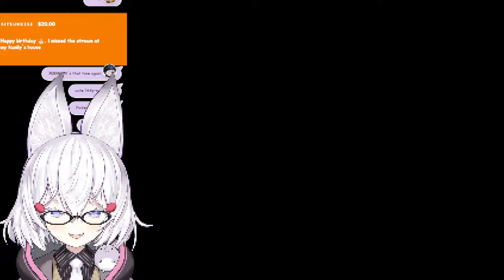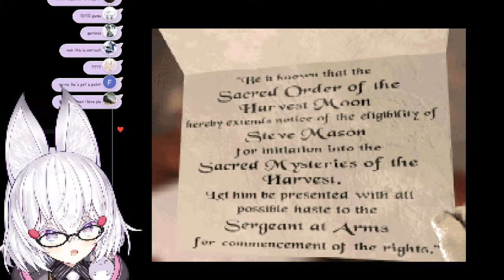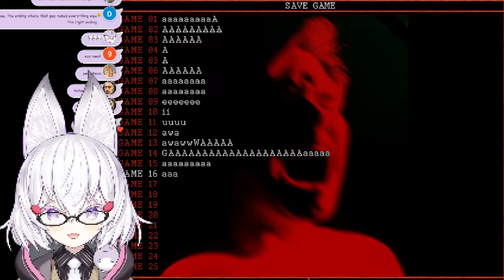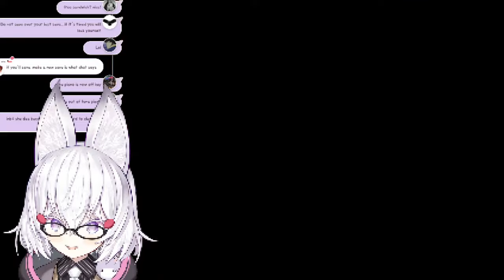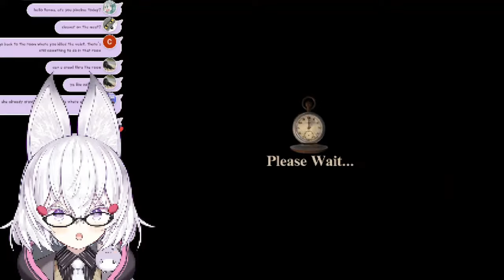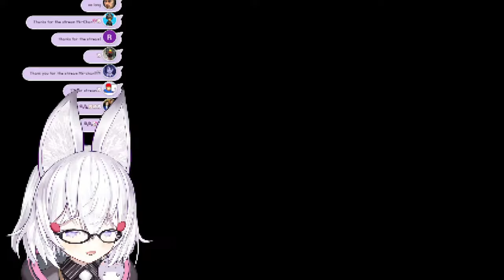[ HARVESTER ] a fever dream of a game .... [ Phase-Connect ]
・【 PHASE-SHOP 】・

1.・Let’s get along well. Be nice to other viewers. Don’t spam or troll !・
2.・Don’t talk to spammers. Block and report. ・
3.・Do not reveal personal information about anyone, including yourself.・
4.・Please don’t bring unrelated topics to the stream.・
5. ・Please don’t talk about other streamers unless I bring them up. Also do not bring me up in other streamers’ chats unless permitted. ・

・【 Credits 】・